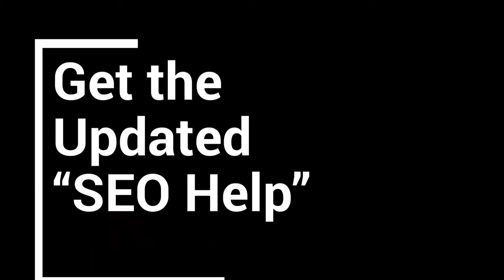The Truth About Your Business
In only the second video in this mini-series on the new business and marketing reality I examine what it is that will help your business best adapt to the current fluidity we experience in marketing.

You will need more than just the nuts and bolts of marketing of the past. The soft skillset required in order to move forward will take time, effort and some introspection to get right.